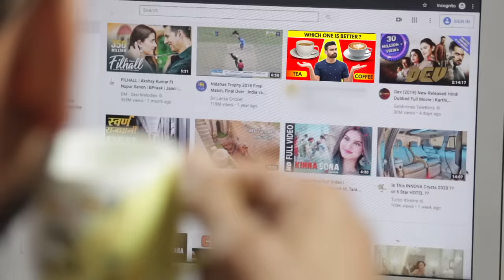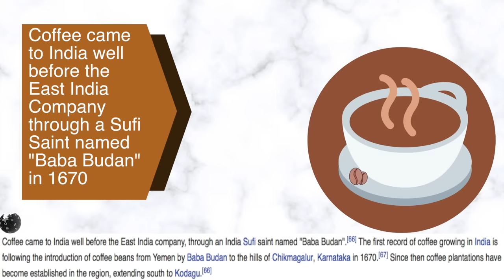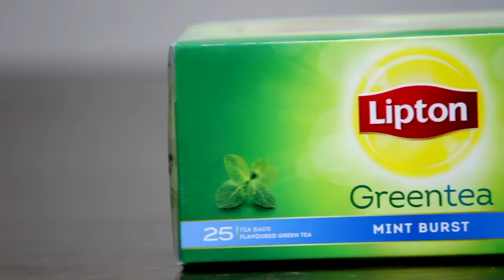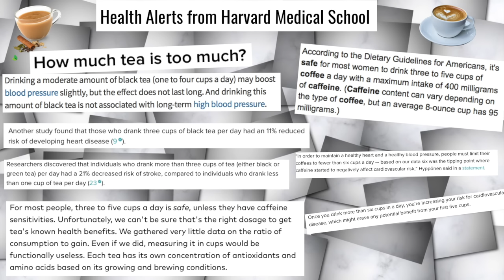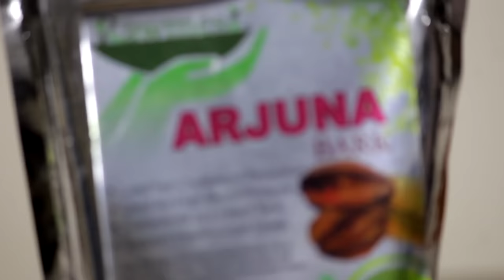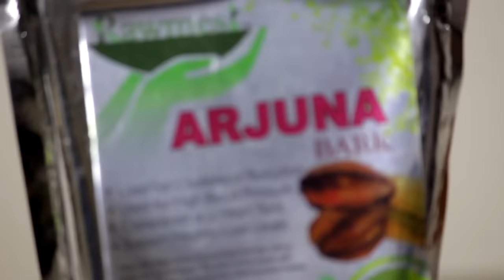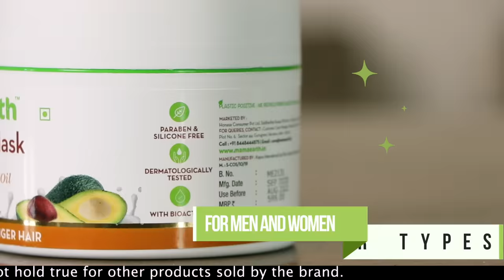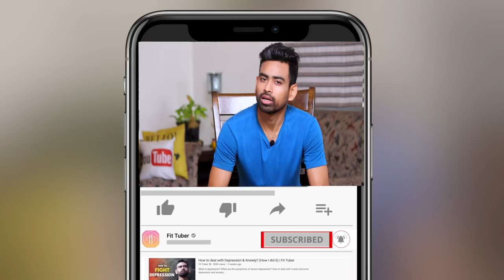Tea or Coffee? | कौन सी है बेहतर ? (कब, कितनी और कौन सी पीएं ) | Fit Tuber Hindi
Tea or Coffee? Which one is better for overall health. Which tea or coffee is best for daily consumption? Healthier alternatives to tea and coffee. दैनिक उपभोग के लिए कौन सी चाय या कॉफी सबसे अच्छी है? चाय और कॉफी के लिए स्वस्थ विकल्प।

Tea and Coffee are the two most popular hot beverages consumed in India today. As for a major chunk of population Tea and coffee have become an inseparable part of their daily diet. But which one is healthier? Is it tea or coffee? In this video, I will put forward what modern science take about them and what Ayurveda has to say about Tea and coffee. I will also share with you my perspective on it. So, if you drink tea, coffee or both then this might just be the video for you.

0:52​ - Why you should watch this video on Tea vs Coffee
01:25​ - How Tea and coffee originated in India
01:55​ - What is modern science's perspective on tea and coffee
02:20​ - Green tea vs Black tea
02:55​ - Are there any side effects of drinking tea and coffee
03:37​ - Green Coffee vs Regular Coffee
04:10​ - How many cups of tea or coffee can I drink daily as per modern medical science
04:15​ - Can I drink tea or coffee first thing in the morning?
04:51​ - Ayurveda's perspective on Tea vs coffee
05:10​ - Effect of tea and coffee on body according to Ayurveda
05:20​ - When Tea and coffee become medicine
05:50​ - Best substitute to tea and coffee according to Ayurveda
06:20​ - My take on Tea vs Coffee
06:55​ - Best alternatives to tea and coffee (no side effects)
07:50 - What if tea and coffee are more than a drink to you?

Arjun Tea
Arjun Tea with herbs
Arjun Bark
Cocoa Powder
Decaffeinated Coffee
Jaggery Powder
Thread Mishri
Desi Khaand

RECOMMENDED VIDEOS 📹
Roti or Rice? | कौन सा अनाज है बेहतर ?  (कब, कितना और कैसे खायें) | Fit Tuber Hindi

08:25 - Segment Partner - Mamaearth Argan Hair Mask

Fit Tuber